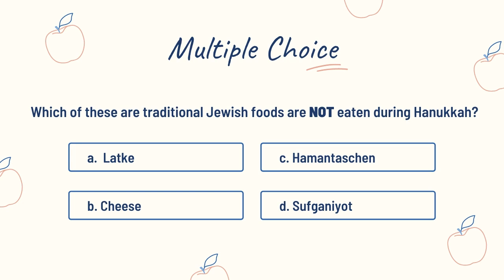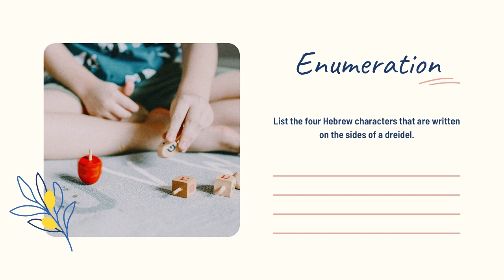Hanukkah Trivia Game